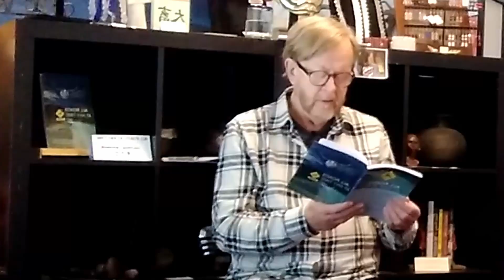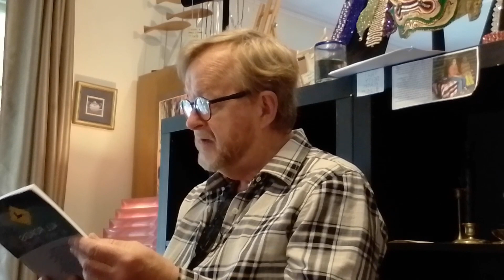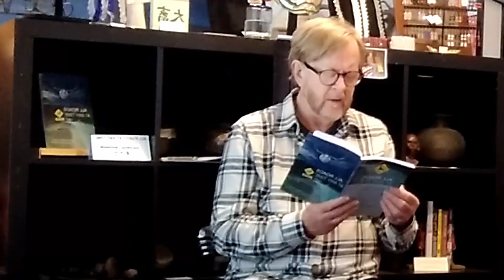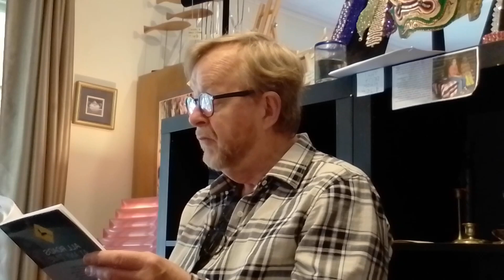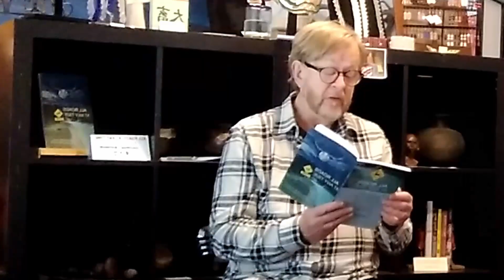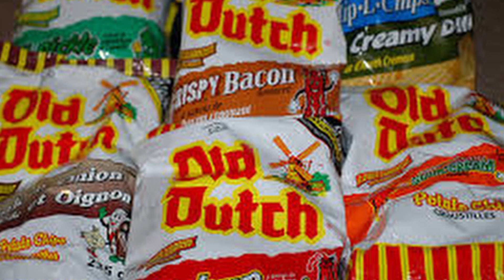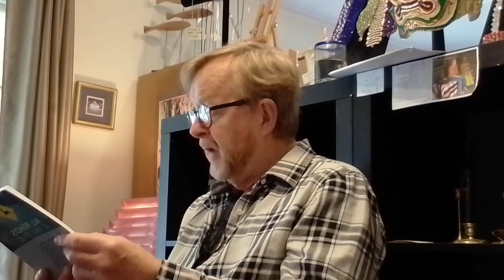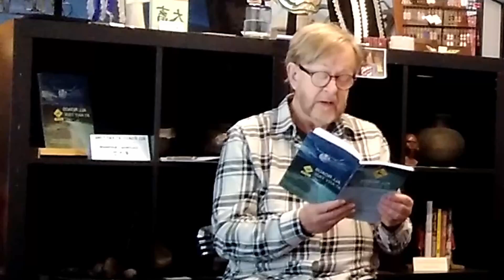The Mass-Murderer and the Old Dutch potato chip truck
George Bathgate, renowned raconteur, musician, art gallery owner and barista, tells the story of how William Lepine's murder spree in 1972 intersected with his hitchhiking journey across Western Canada